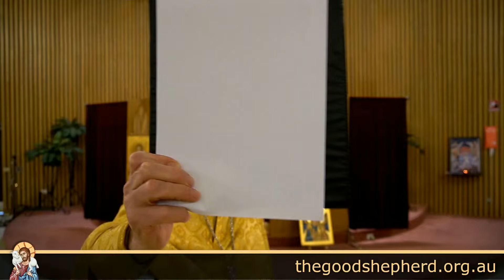Sermon for the 1st Sunday of Luke, September 22nd 2024